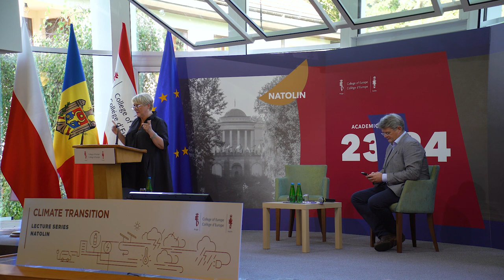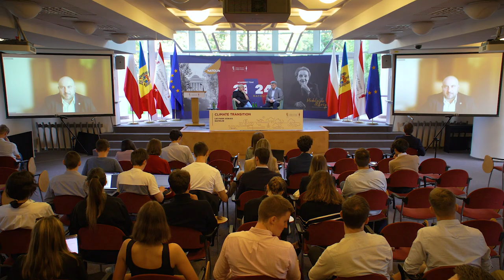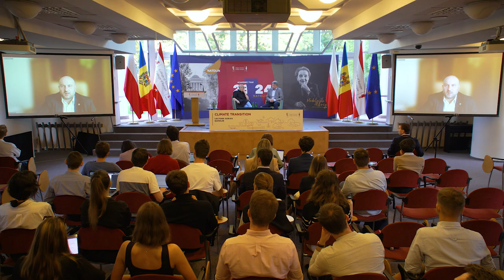6th High-Level Climate Transition Lecture by Mr Victor Parlicov, Minister of Energy of Moldova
The Natolin Energy and Climate Nest organised the 6th High-Level Climate Transition Lecture by Mr Victor Parlicov, Minister of Energy of Moldova.

Minister Parlicov elaborated on points such as how Moldova performed in the energy sector amid the full Russian invasion of Ukraine and the way in which Moldova has shown resilience, both strategically and in terms of energy supply to citizens. Attendees also heard about the country’s major challenges during this time, including the question about European integration.

The lecture was introduced by Mrs Ewa Ośniecka-Tamecka, Vice-Rector of the College of Europe, and moderated by Ambassador Artur Lorkowski, Director of the Energy Community Secretariat, and Natolin Energy and Climate Nest Mentor.